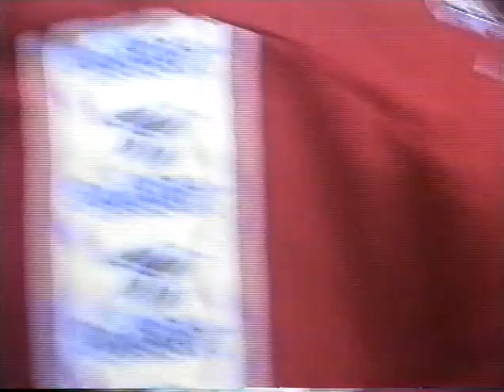Meister Wiener Stadtliga 1998/1999 1.Simmeringer Sportclub